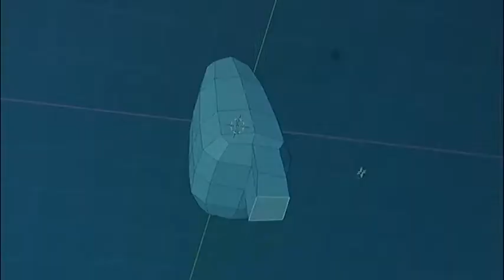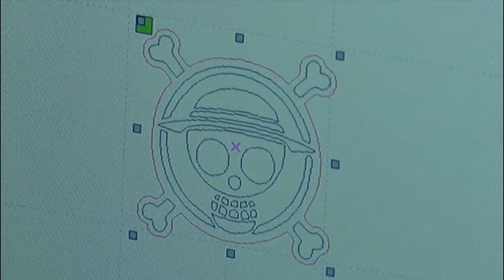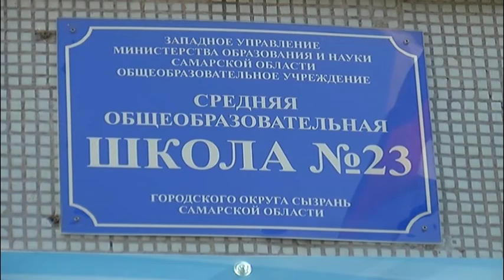Цифровое обучение школьников: мэр проверил кабинеты для нового образования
Зачем нужно и кому?